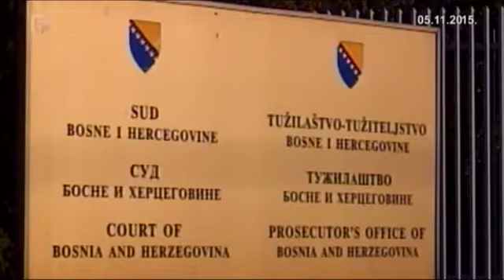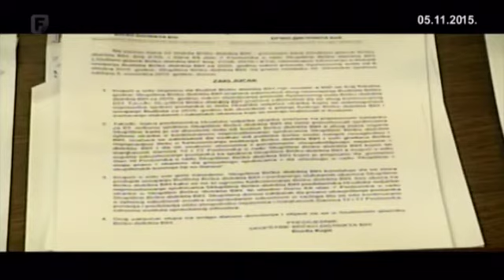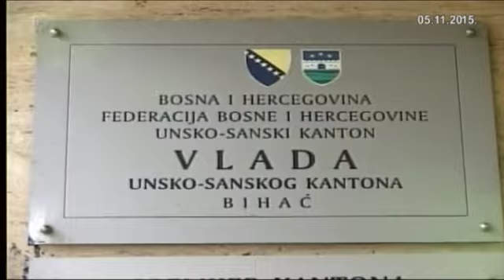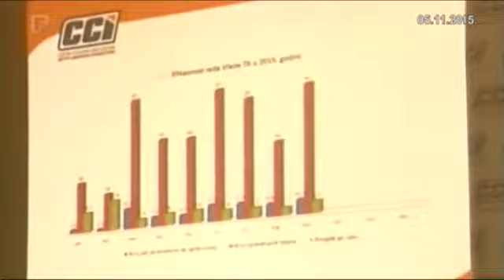Federacija Danas 05.11.2015